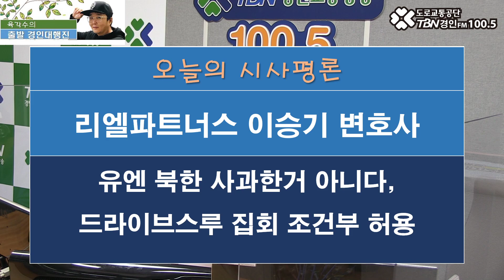2020 10 01 리엘파트너스 이승기 변호사(유엔 북한 사과한거 아니다, 드라이브스루 집회 조건부 허용)